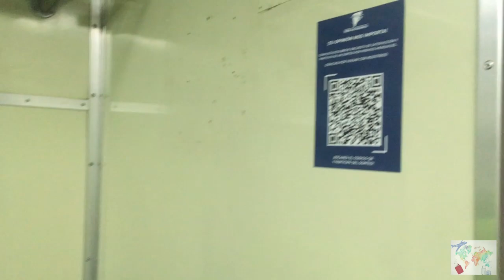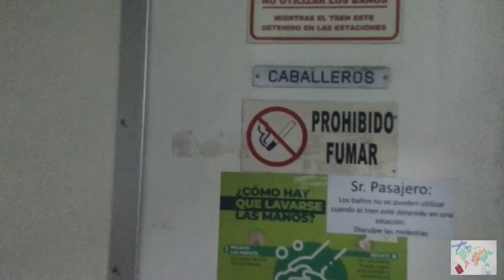Así fue mi TRAVESÍA hacia BARILOCHE en el TREN PATAGÓNICO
Te presento mi experiencia en el tren patagónico, lo bueno y lo no tan bueno